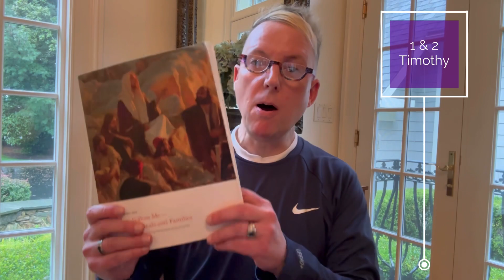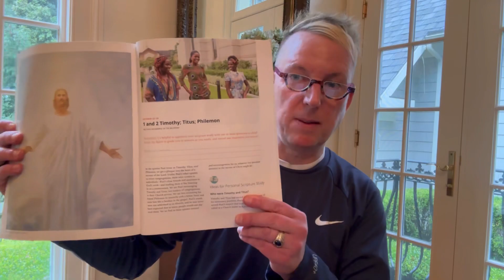Paul's Pastoral Epistles: 1 & 2 Timothy, Titus, & Philemon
A 'Come Follow Me' Exploration 📖 In this 'Come Follow Me' journey, we delve into Paul's Pastoral Epistles: 1 & 2 Timothy, Titus, and Philemon, guiding us through the Apostle Paul's powerful teachings on leadership, faith, and forgiveness. In an era where societal values are in flux, Paul's timeless wisdom speaks to us about standing firm in our convictions, exemplifying Christ-like attributes, and understanding the transformative power of the Gospel in our lives.

Highlighted Verse: "Now the end of the commandment is charity out of a pure heart, and of a good conscience, and of faith unfeigned." - 1 Timothy 1 5

Join us on this enlightening exploration, and let's grow together in faith. 🙏